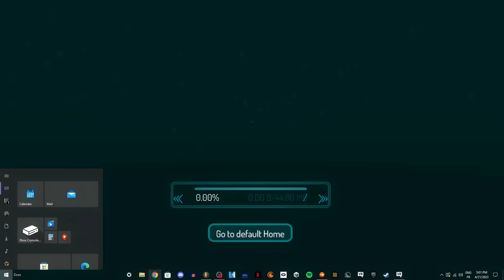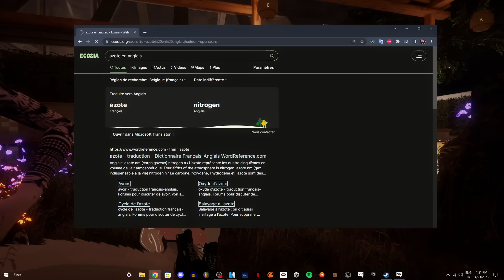VRChat but they wanted me in their basement because of my voice(s)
Girl voice trolling video is out!
Hope you'll enjoy :3 I put lots more work in this one, hope y'all see it!
have a nice dayyyyy

☛ Listen to my music if u want hehe :3

=☆= Video Informations/Credits =☆=
☛ Game(s): VRChat

Tags (you can ignore, it's just for my content to be categorized correctly)